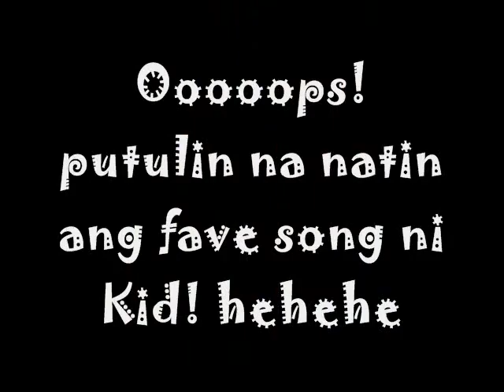Heypi Bertdey KID! :)